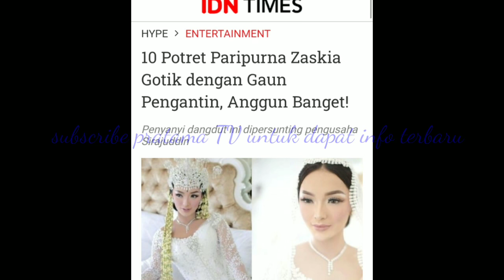10 POTRET PARIPURNA ZASKIA GOTIK DENGAN GAUN PENGANTIN ~ ANGGUN BANGET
10 POTRET PARIPURNA ZASKIA GOTIK DENGAN GAUN PENGANTIN ~ ANGGUN BANGET